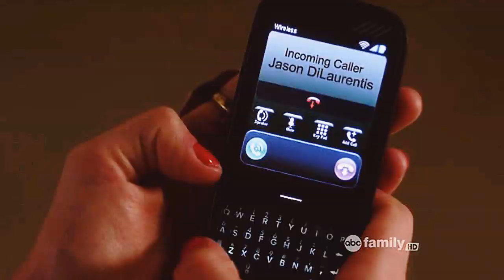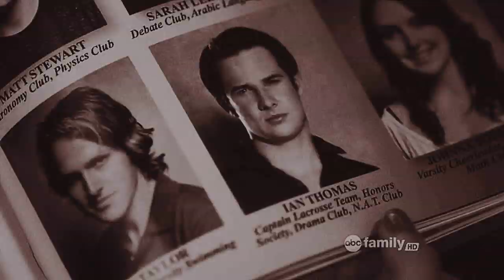Drew Van Acker - Jason DiLaurentis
hey there ! This is a new video and probably the last one , for now . I upload two videos about the actor /model Drew Van Acker  so for now i'm not making any video . The reason is quite simple , school started today and i need my self totally focus in my future . I started making videos again just because sometimes  i was really bored in this vacations .

if you want ask something , please do it ! Comments Below please !